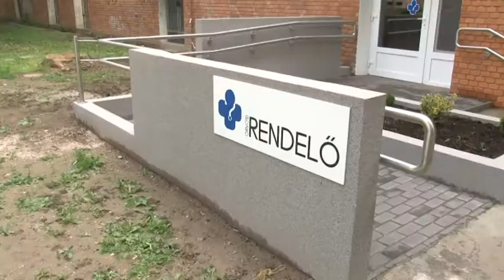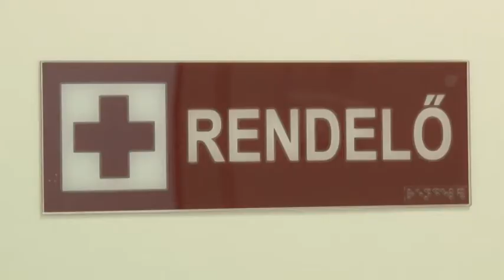3400 beteget láthatnak el az új orvosi rendelőben Szekszárdon 20190507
Újabb felújított háziorvosi rendelőt adtak át Szekszárdon. A második és negyedik háziorvosi körzet költözött vissza a Kölcsey lakótelepi rendelőbe. Az átadáson részt vett Ács Rezső, Szekszárd polgármestere, aki kiemelte: fontos, hogy az orvosok jó környezetben gyógyíthassák a betegeket.